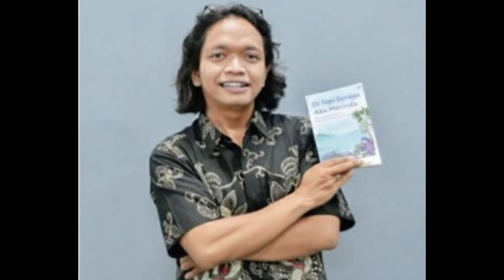Mang Engking Purwokerto Rumah Makan Enak dan Nyaman buat Keluarga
Nikmati waktu bersama keluarga di Gubug Makan Mang Engking Pabuwaran, Purwokerto, Banyumas, Jawa Tengah.